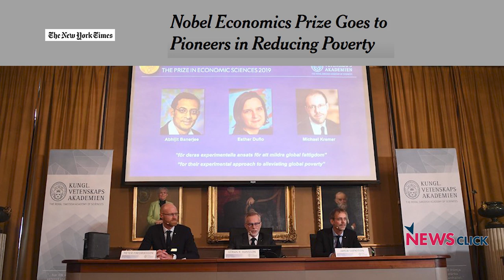What Does Abhijit Banerjee's Nobel Imply?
Abhijit Banerjee, along with Esther Duflo and Michael Kremer, won the 2019 Nobel Memorial Prize in Economic Sciences for their work on finding new ways to tackle poverty. They are considered to be instrumental in using randomised controlled trials (RCTs) to test the effectiveness of various policy interventions to alleviate poverty. Prabir Purkayastha talks to Pragya Singh about the importance of the Nobel Prize and more.